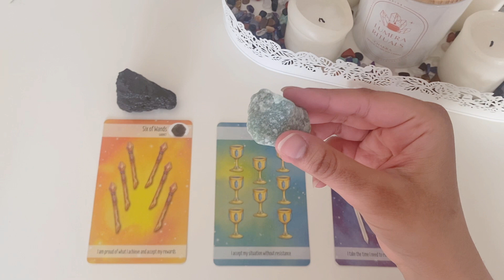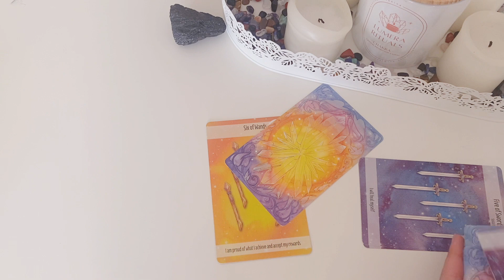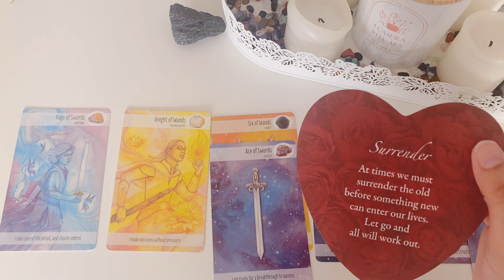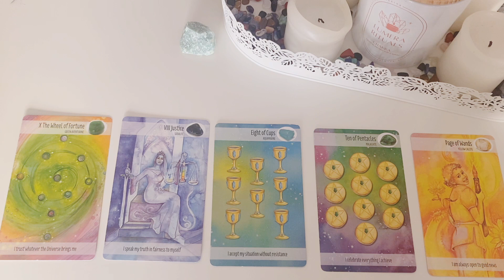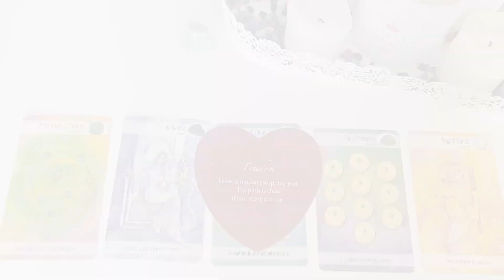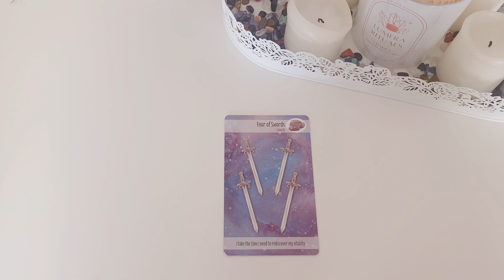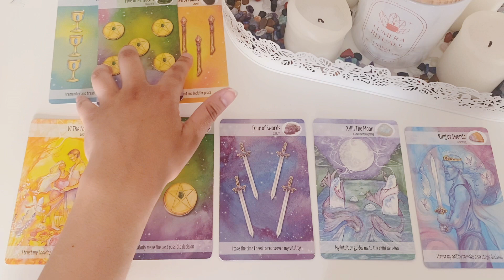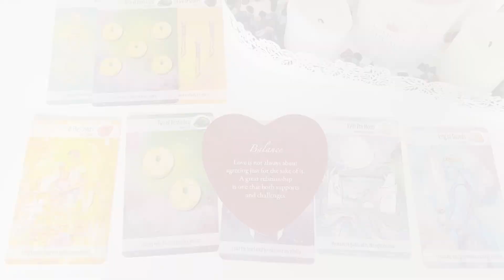Their current thoughts, feelings and intentions towards you.💖🥰✨Pick A Card reading🔮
✨OR✨

Today I’m back with another Pick A Card reading on 'Their current thoughts, feelings and intentions towards you.'💖🥰✨

TIMESTAMPS🌷

Pile 1- Tourmaline🖤
02:43

Pile 2- Green Aventurine💚
14:04

Pile 3- Rose quartz💕
25:48

0:00- Intro
02:43- Pile 1
14:04- Pile 2
25:48- Pile 3